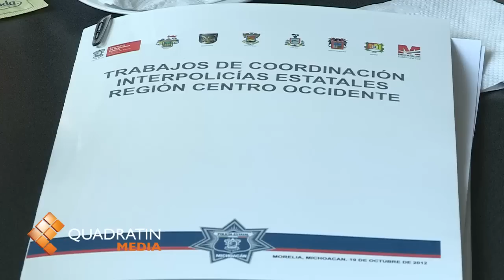Se refuerza coordinación policial: Maceda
MORELIA, Mich., 19 de octubre de 2012.- En aproximadamente 3 meses comenzarán a trabajar de manera coordinada las secretarías de Seguridad Pública de 6 entidades que conforman la región Centro Occidente, la estrategia coordinada permitirá el intercambio de información e incidir de manera conjunta en reducir los delitos del fuero común.